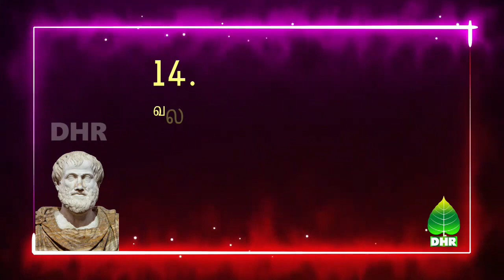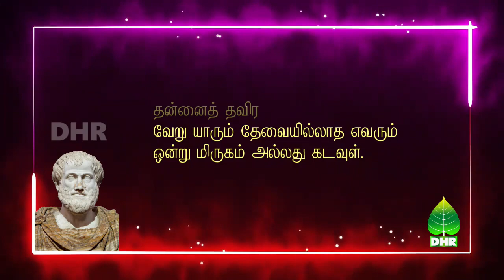அரிஸ்டாட்டலின் 21 சிறந்த கருத்துக்கள் | 21 Best Aristotle Quotes | DHR Tamil Quotes 10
Tamil Story
Tamil Quotes
Aristotle
Aristotle's Quotes
Life Quotes
Inspirational Story
Tamil Story
Life Lessons